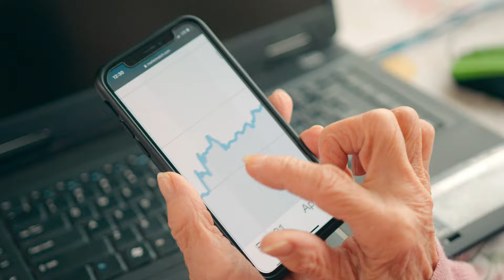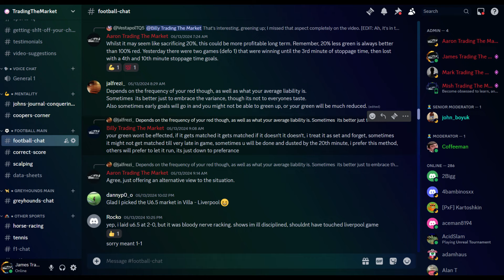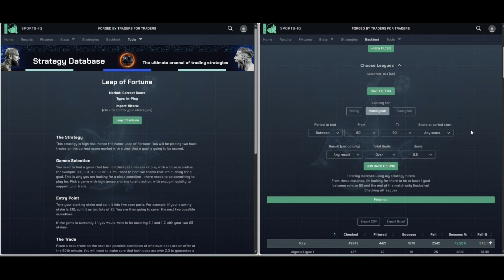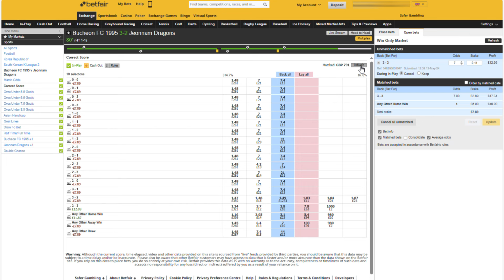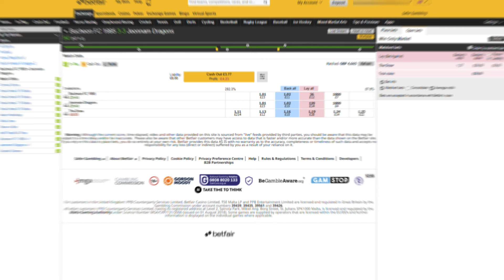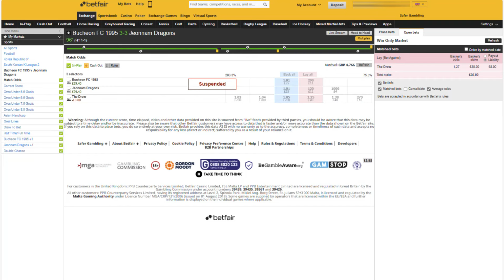The Leap Of Fortune Strategy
The Leap Of Fortune Strategy | Trading the Market

Welcome to Trading the Market! I'm Billy, the newest member of the TTM team and a proud Geordie from Newcastle. 🎉

In this video, I'll be introducing you to one of my favorite sports trading strategies that I use daily in my trading portfolio – The Leap Of Fortune Strategy. This method has been a game-changer for me, turning my sports trading journey on the Betfair Exchange into a profitable venture and providing me with a passive income.

About Me:
I've been trading on and off for years, but my journey truly transformed when I joined TTM. With the support of Mark and James, and by working on my mindset and self-discipline, I became a profitable sports trader. Now, as a TTM team member and moderator in our Discord trading community, I'm excited to share my trading strategies and live trades with you.

In This Video:

I'll explain the Leap Of Fortune strategy and how you can use it to enhance your football trading.
Learn how to place back bets on the next-to-score lines in the correct score market on the Betfair Exchange.
Discover how to maximize your profits by re-entering the market when favorable conditions arise.
Example Trade:
Watch as I apply this strategy to a match between Bucheon FC and Jeonnam Dragons in the South Korean K-League 2. You'll see step-by-step how I navigate the market, place my bets, and ultimately turn a tidy profit using in-play betting strategies.

Your support might even see me trading live on YouTube!

Timestamps:
0:00 – Introduction
2:15 – About Billy
4:05 – The Leap Of Fortune Strategy Explained
7:30 – Example Trade: Bucheon FC vs. Jeonnam Dragons